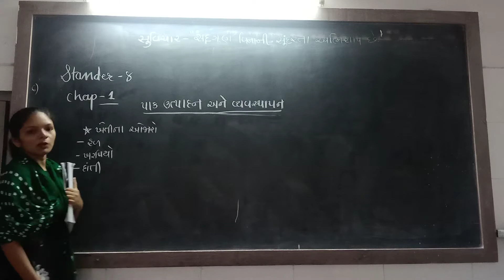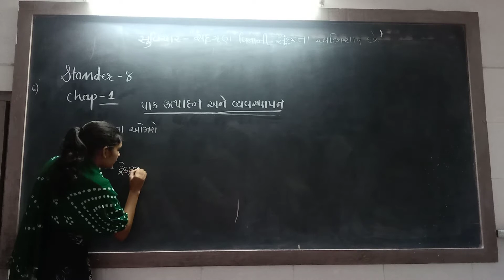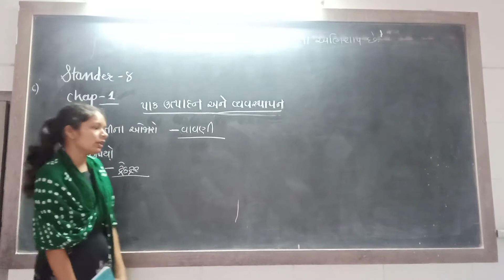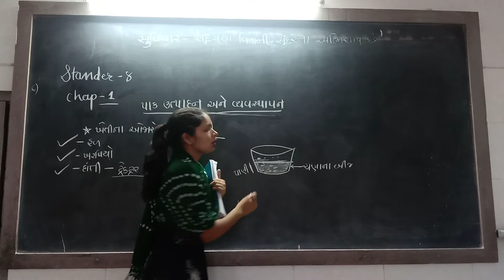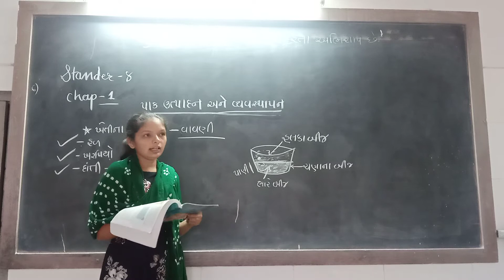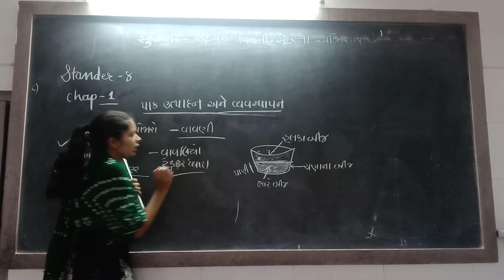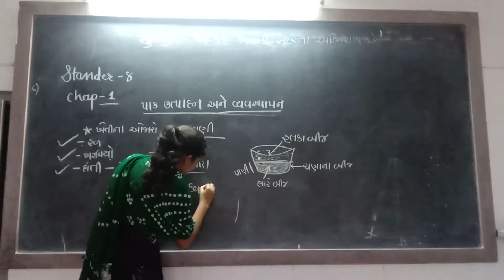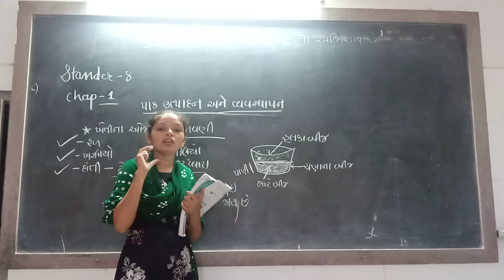std 8 science ch 1 vid 6